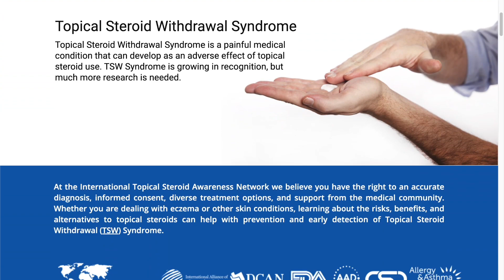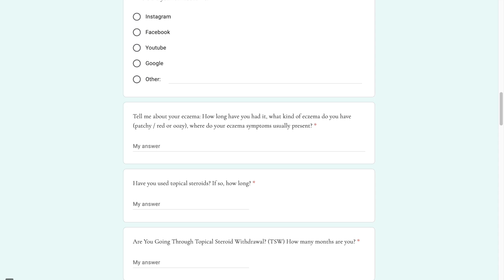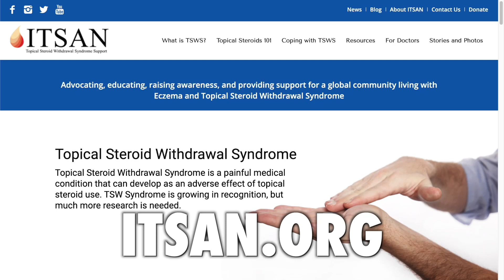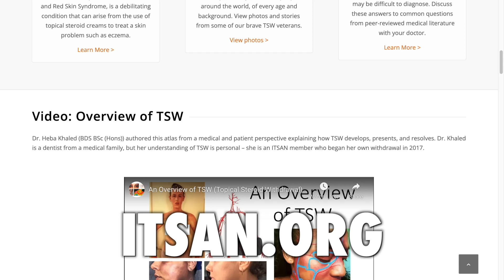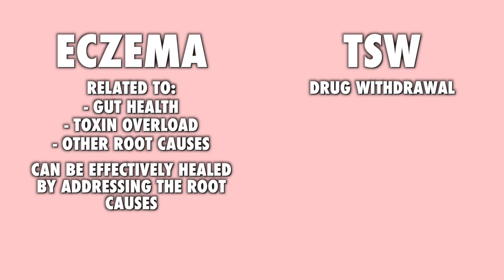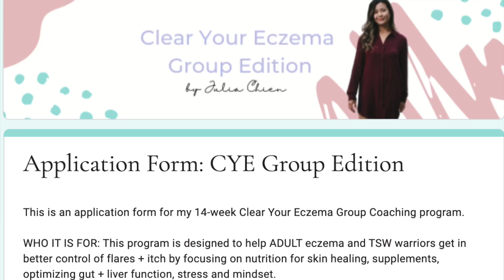Eczema vs TSW (THE DIFFERENCES + TIPS)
In this video I am going to cover the differences between eczema and TSW in terms of symptoms. This video will also go over some of the root causes of eczema in comparison with TSW and helpful tips. If you've been wondering if you may be going through TSW, this video is going to give you good insight.

00:00 - What you'll learn
03:15 - What is Eczema
03:25 - Physical Characteristics of Eczema
04:30 - Causes of Eczema
07:05 - What is TSW
07:57 - Resources for TSW warriors
08:31 - How does TSW happen
09:17 - Why Steroids are a Bandaid Solution
09:57 - Common Side Effects of Topical Steroids
10:37 - Physical Characteristics of TSW
13:03 - Why the Skin Oozes during TSW
14:38 - Chart comparison between Eczema and TSW
15:10 - Why The Time only Approach Doesn't Always Heal TSW
16:14 - Other Root Causes while going through TSW